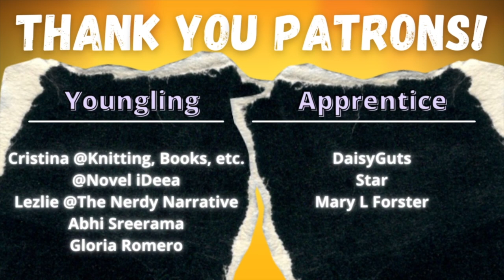Cane by Jean Toomer - Book Summary, Analysis, Review ft Jack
Welcome to the CodeX Cantina where our mission is to get more people talking about books! Was there a theme or meaning you wanted us to talk about further? While we're breaking down Cane piece by piece, let's talk about it as a whole today!

Jack @ramblingraconteur1616